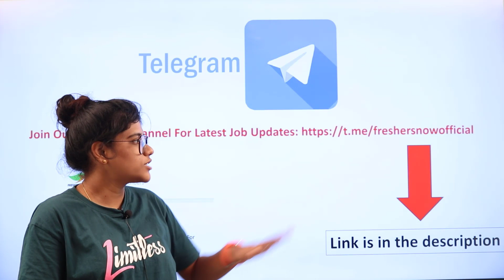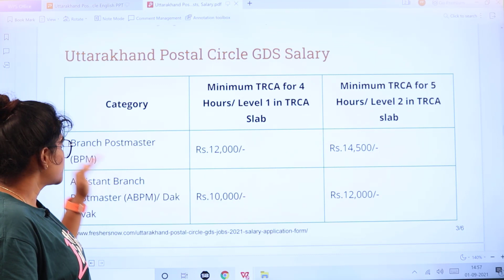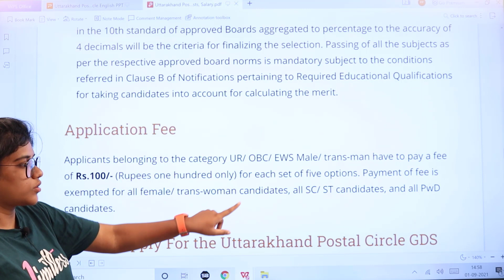Uttarakhand Postal Circle Recruitment 2021 | Notification for 581 Vacancies | Age | Govt Jobs 2021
Uttarakhand Postal Circle Recruitment 2021 | Notification for 581 Vacancies | Age | Latest Govt Jobs 2021

Uttarakhand Postal Circle Recruitment 2021,
Uttarakhand Postal Circle Notification 2021,
Uttarakhand Postal Circle Branch Post Master Recruitment,
Uttarakhand Postal Circle Assistant Branch Post Master Notification 2021,
Uttarakhand Postal Circle Dak Sevak Jobs 2021,
Uttarakhand Postal Circle Job Vacancy,
Uttarakhand Postal Circle Vacancy 2021,